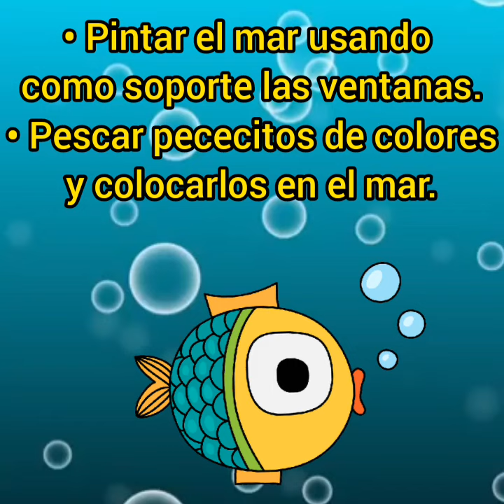¿Quién te enseñó pececito? de Magdalena Fleitas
Con propuestas para los pequeños.